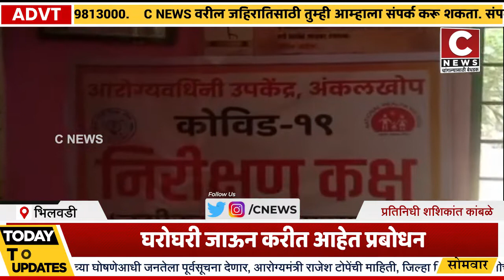अंकलखोपमध्ये कोविड - १९ प्रतिबंधक लसीकरणाबाबत जोमात प्रबोधन#सी न्यूज